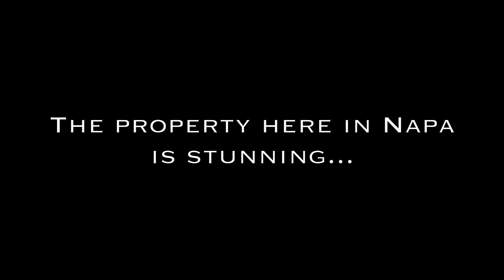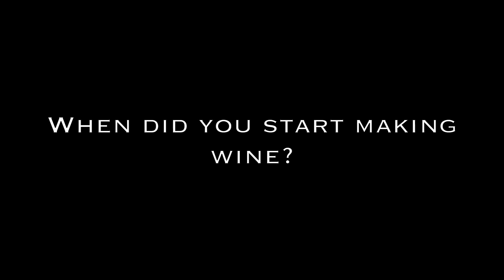Kirk Venge of Venge Vineyards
Sunday walks through the vineyards with nothing on your mind but the grapes.  No distractions.   Thinking about the vines.  The winemakers moment of Zen.  Kirk Venge relishes those times when he can be in the vineyard and think without interruption.  We spent some time in the cellar with Kirk and got a glimpse into his wine world last July.   Kirk Venge has always wanted to be a winer owner.  So it's true that in Napa Valley, dreams do come true.

You can hear Kirk on our Vino Lingo segment defining the wine phrase “Taking a stab at barrels”.